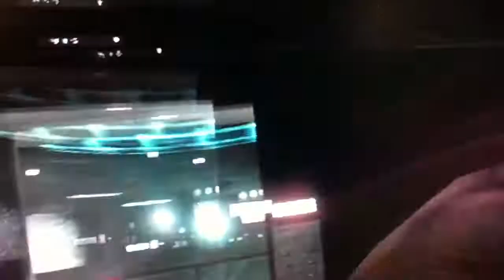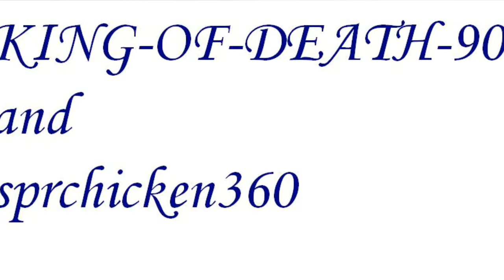'Five' Elevator Glitch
An awesome 'Five' glitch.